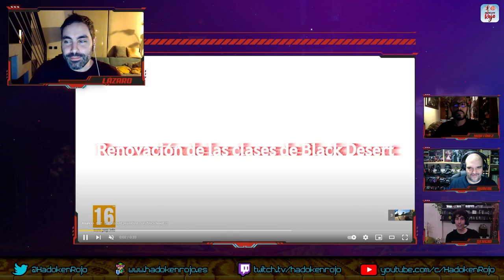Hadoken Rojo 67 - 35 años de Castlevania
6️⃣7️⃣ En el programa 67 de Hadoken Rojo, el primero de 2022, invitamos a David Martínez para repasar la actualidad.

👻Iniciamos el programa con Hideo Kojima y sus declaraciones recientes en las que ha confirmado que se encuentra desarrollando dos juegos: uno grande y otro diferente.

💨 Después nos centramos en CyberConnect2, estudio japonés que ha afirmado que en febrero revelarán un nuevo título que está en desarrollo y que aparecerá este mismo verano que va a dar mucho de qué hablar.

🥽 Luego nos detenemos en uno de los grandes anuncios de los últimos meses: PlayStation VR 2.

📺 Continuamos comentando nuevos gameplays de juegos como ILL, Gravity Chase o Signalis.

🧛‍♂️ Cerramos el repaso a la actualidad con los NFT, esta vez debido a las declaraciones de Square Enix apostando por esa basura y a la celebración de los 35 años de Castlevania con NFTs.

🥩 Y, para terminar, repasamos la saga Castlevania, desde sus inicios hasta la actualidad.